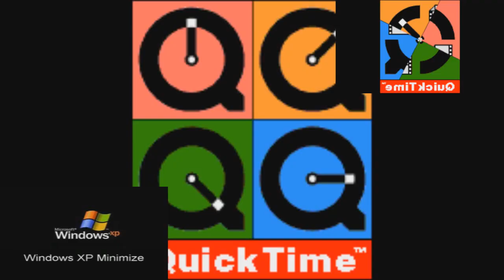Preview 2XPQT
and all the MKVE1736 Logos